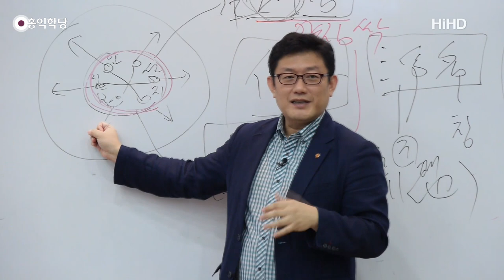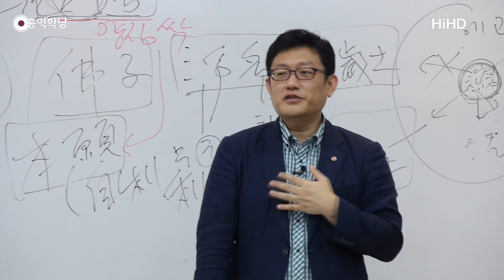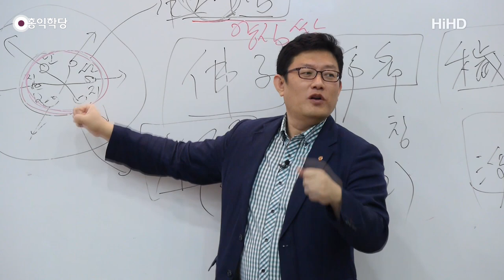[3분 양심] 불수용不受容 행실이 고쳐지지 않는 원인 _홍익학당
- (160912 유마) 불수용不受容 행실이 고쳐지지 않는 원인